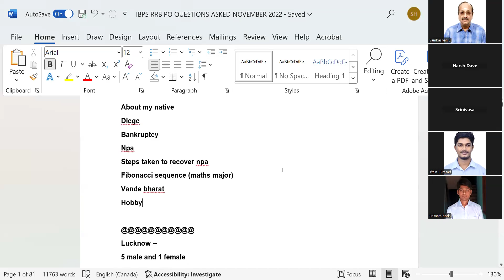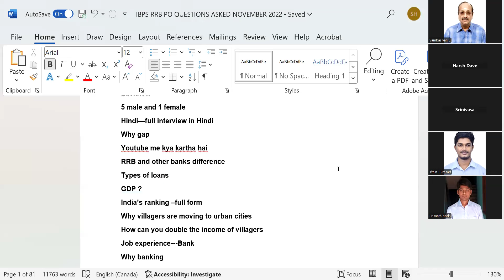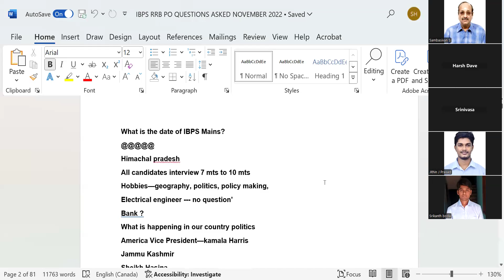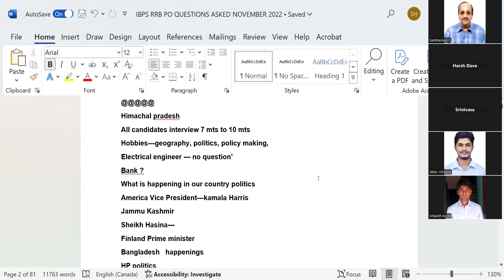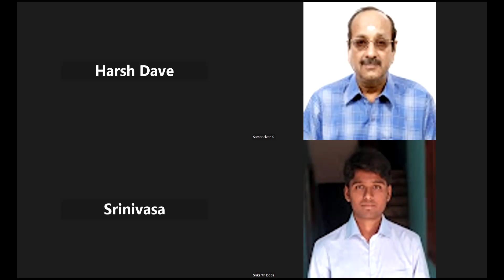IBPS RRB SCALE 2 TELEGENGANA 171124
rrb po 2024 interview
rrb po 2024 interview experience
rrb po interview 2024 date
rrb po strategy 2024 interview
rrb po topper interview 2024
ibps rrb po interview 2024
rrb po interview preparation 2024
rrb po interview
rrb po interview date 2024
rrb po interview dress code for male
rrb po interview experience
rrb po interview documents upload
rrb po interview dress code for female
rrb po interview preparation
rrb po interview 2024
rrb po interview documents
rrb po interview questions
rrb po interview today
rrb po interview classes
rrb po interview in hindi
ibps rrb po mains2024 result
rrb po result
rrb po 2024 result
rrb po pre result 2024
rrb po mains result 2024 update
rrb po mains result 2024 expected date
rrb po mains result 2024 call recording
rrb po mains result 2024 kab aayega
rrb po mains result 2024 anil agarwal
rrb po mains result 2024
ibps rrb po mains result date 2024
rrb po mains 2024
rrb po mains 2024 analysis
rrb po mains 2024 expected cut off
rrb po mains 2024 strategy
rrb po mains 2024 quant
rrb po mains 2024 english
rrb po mains result date 2024
rrb po mains result
rrb po mains reasoning
rrb po mains classes
rrb po mains data interpretation
rrb po mains expected cut off 2024
rrb po mains quant
rrb po mains score card 2023
rrb po mains strategy 2024
rrb po mains reasoning memory based paper 2023
rrb po mains cut off 2023
rrb po mains result date
rrb po mains result update
rrb po mains result 2023 scorecard
rrb po mains result expected date
rrb po mains result date 2023
rrb po mains result 2022
rrb po mains result 2023 cut off
rrb po mains result out
rrb po result 2024
rrb po
rrb po form fill up 2024
rrb po interview
rrb po notification 2024
r
Ecgc Po Total Applications
Ecgc Po Total Form Fill
 Uiic Ao Notification Out
Uiic Ao Vacancies Out
Uiic Notification Out
Sbi Clerk Notification Date
Sbi JA Notification Date
Sbi Clerk Vacancies
Sbi JA Vacancies
Sbi Po Notification
Sbi Notification
Sbi vacancies
Good News from Sbi
Good News for Sbi candidates
Good News for Sbi Vacancies
 Ibps Rrb Clerk Result
ibps rrb Clerk Result Date
 ibps rrb Clerk Mains Result Date
 About Ibps Rrb Clerk Result
 About Ibps Rrb Clerk Mains Result
Good News from Ibps Po
Ibps Po Vacancies Increase
Ibps Po Good News Out
About Lic Assistant 2024 Notification